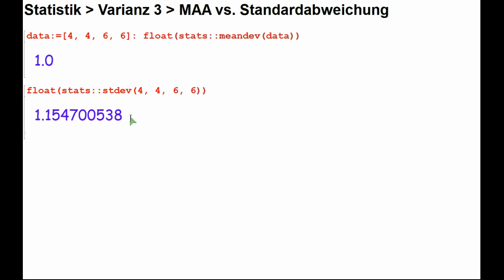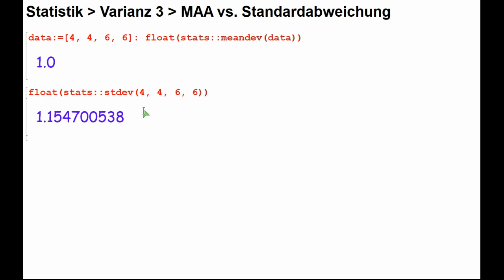Statistik ► Streumaße ► "Standardabweichung" contra "Mittlere absolute Abweichung"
Die Begründung für die  "Standardabweichung und Kovarianz" anstatt der anschaulichen "Mittleren absoluten Abweichung"  ist schwierig. Hier ein PDF dazu, wie schwierig es für Lehrer ist, vor Schülern  mit beschränkten Vorkenntnissen die Varianz und Standardabweichung anschaulich einzuführen: